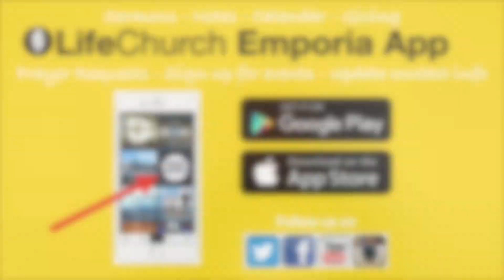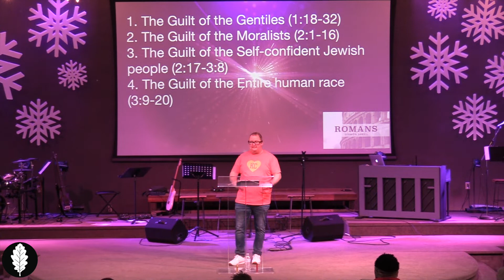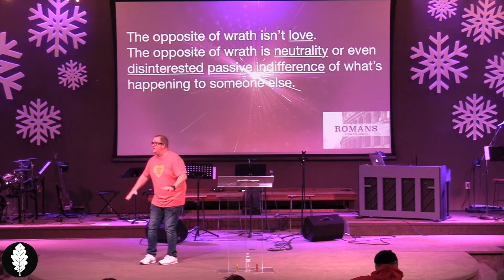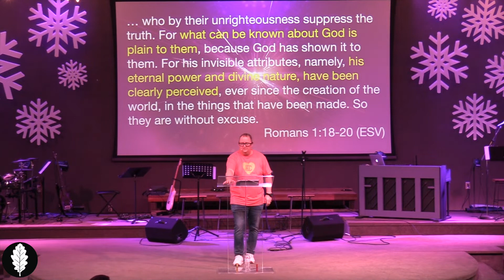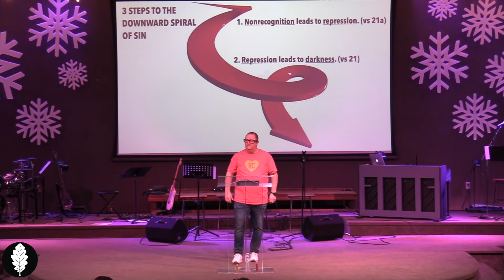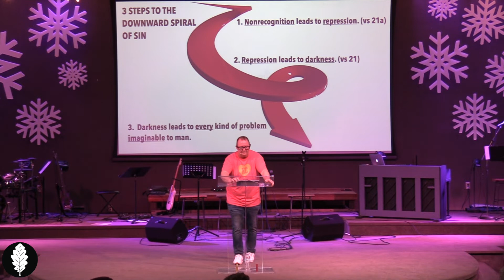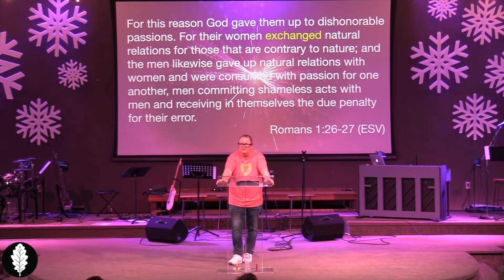Sunday Experience Online for February 14, 2021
Sunday Experience Online for February 14, 2021 - Romans: No Good News Without Bad News - week #2 - Life Church Emporia - Pastor Tony Lantz